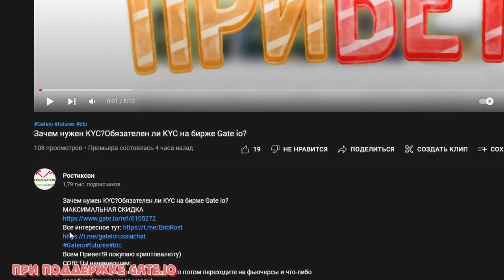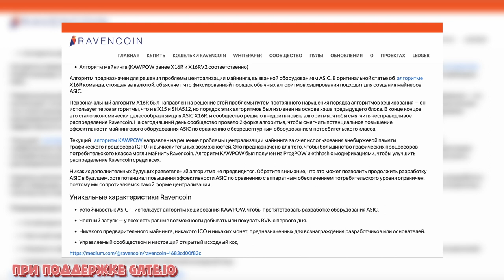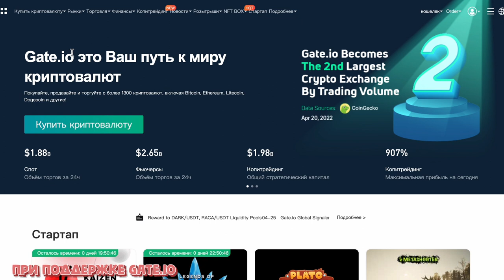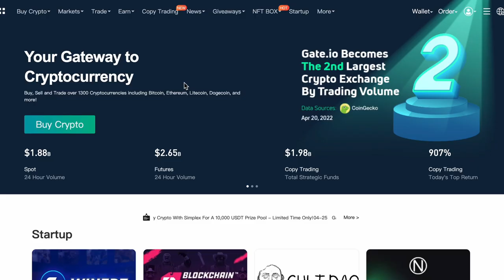🦅Ravecoin обзор RVN криптовалюты/Как купить RVN на бирже Gate io